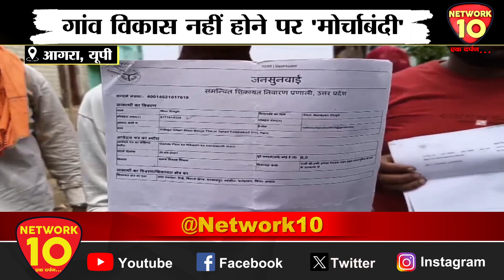यूपी- आगरा में गांव विकास नहीं होने पर 'मोर्चाबंदी' || Network10